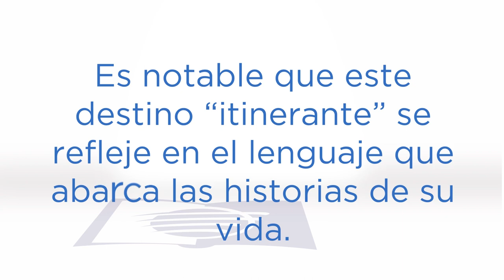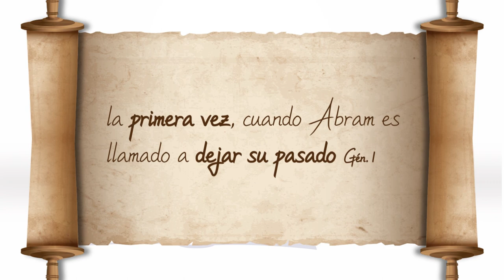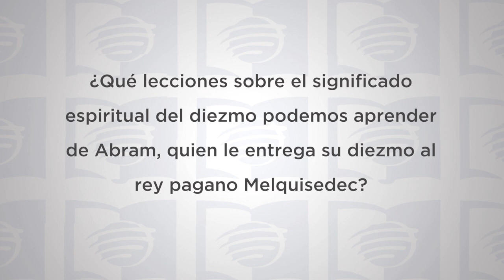ESU 2do. Trimestre 2022 Lección 6 - Las raíces de Abraham